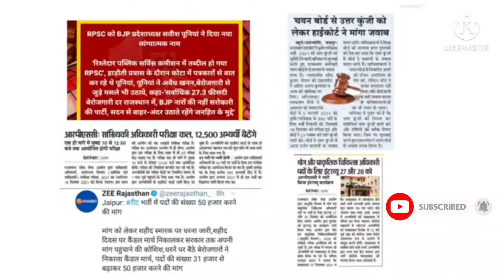Rpsc latest News | Reet, agricultureupervisor, Statistical officer exam|statistical officer 2021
Rpsc latest News | Reet, agriculture
supervisor, Statistical officer exam|
statistical officer 2021
queries..
Agriculture supervisor vacancy, agriculture supervisor 2021 update, agriculture supervisor cut off, agriculture supervisor high court case, कृषि पर्यवेक्षक भर्ती 2021, Reet 2021 latest update, reet news today, Reet increase post, Reet 2021 post increase 50000, रीट में पर 50000, Reet cut off, Reet level 1 cut off, Reet supreme court
1)This video has no negative impact on the original works (It would actually be positive for them)
2)This video is also for teaching purposes.
3)It is not transformative in nature.
4)I only used bits and pieces of videos to get the point across where necessary.
Regiment Diaries does not own the rights to these video clips.
____SHARE
                                _____SUBSCRIBE_________